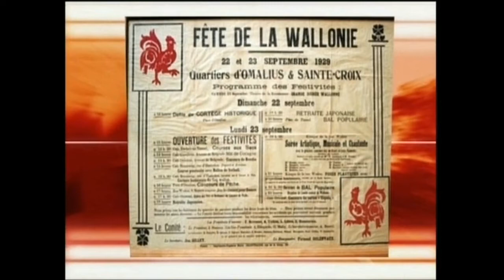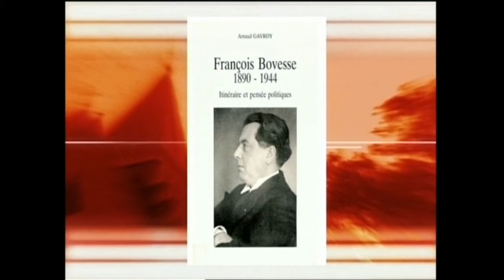François Bovesse, un humaniste wallon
Avec :
Louis AWOUST, président des Amis et disciples de François Bovesse
Frédéric BOVESSE, petit-neveu de François Bovesse, médiateur à la Région wallonne